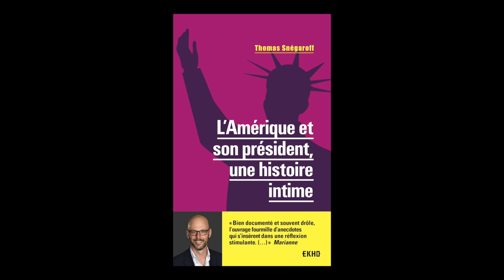Thomas Snégaroff - L'Amérique et son Président, une histoire intime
A l'occasion des Rendez-vous de l'histoire 2018 à Blois,  Thomas Snégaroff  vous présente son ouvrage "L'Amérique et son Président, une histoire intime" aux éditions  Dunod.